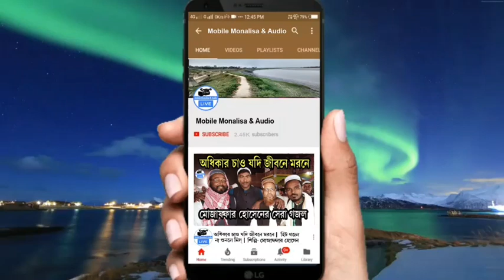অসাধারন গজল || শিল্পী বাকিরুদ্দিন || naat sharif